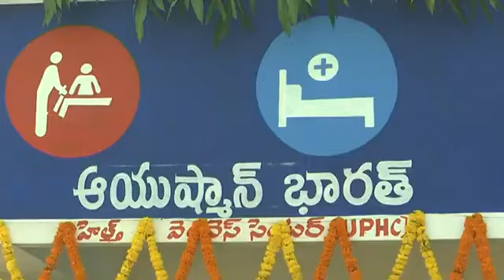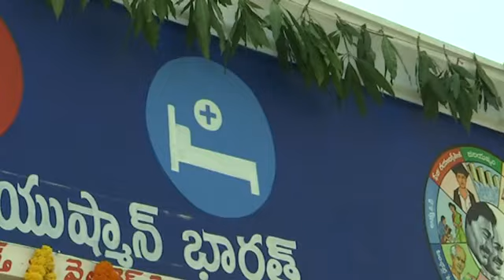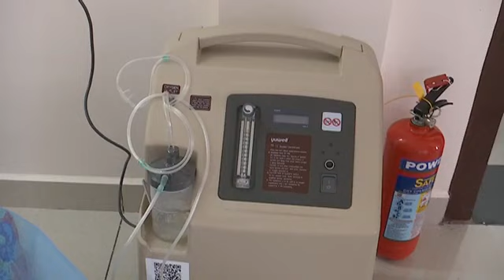Health Minister Inaugrated Urban Primary Health Care Center at Ayodhya Nagar, Vja on 24-9-22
AJRNEWS.. కుల మత రాజకీయాలకు అతీతంగా.. ప్రజలు పడే కష్టాలను ప్రభుత్వాలకు తెలిసేలా... ప్రభుత్వానికి మరియు ప్రజలకు మధ్య వారధిగా నిలుస్తూ.. ప్రజల కష్టాలు కడతేరే వరకు పోరాడుతూ న్యాయం వైపు నిలుస్తుంది. ప్రభుత్వాలు అమలు చేసే పథకాలు ప్రజలకు తెలిసే విధంగా. కుళ్ళు రాజకీయాల పై ప్రత్యేక కథనం తో. మెరుగైన సమాజం కోసం పోరాడుతూ గళమెత్తి ప్రజల గొంతుకను వినిపిద్దాం. రాజకీయ ప్రస్థానంలో లోటుపాట్లను ప్రశ్నిస్తూ అధికారులు చేస్తున్న మంచి చెడులను వెలికితీసి సమ సమాజ నిర్మాణానికి పునాదులు వేస్తూ యువత భవిష్యత్తుకు మెరుగైన కథనాలతో .. గ్రామాల నుంచి రాష్ట్రీయ అంతర్జాతీయ వార్తలతో . ప్రతిక్షణం ప్రజల పక్షాన . నిజాన్ని నిర్భయంగా చూపిస్తూ కొనసాగుతున్న మి AJR NEWS